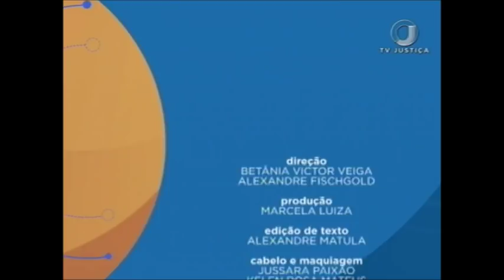👨🏫👩 Direito Processual Civil - Aula 1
O convidado desta semana no Saber Direito é o professor Sérgio Alfieri.

🔘 canal 53.1
🕖 de segunda a sexta: às 08h e 23h30.
✔ Gostou desse vídeo?
TWITTER ➽ @tvjustica